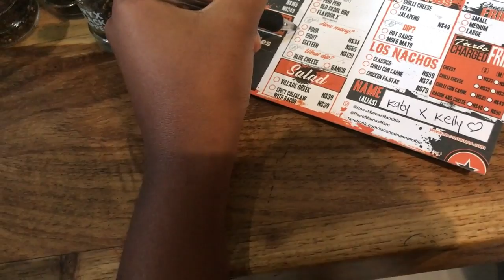HOT WINGS CHALLENGE + VLOG|NAMIBIAN YOUTUBER|Ft. Kelly Shakira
Hey loves!
Welcome back to the channel to yet another video. This video is honestly my favorite one so far and I hope you all enjoy watching it. This is video is a combination of a mini vlog plus ultimately the star of the show...a hot wings challenge.
Hope you enjoy, see y'all in my next one.

Likexx Commentxx Sharexx Subscribexx